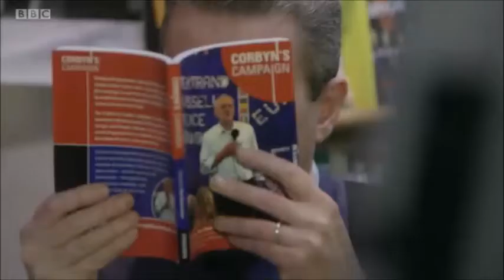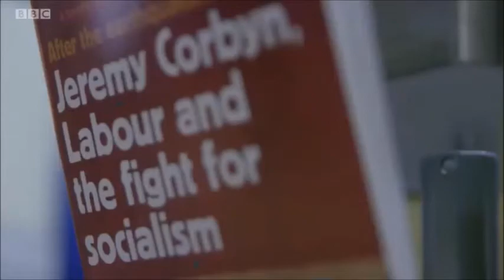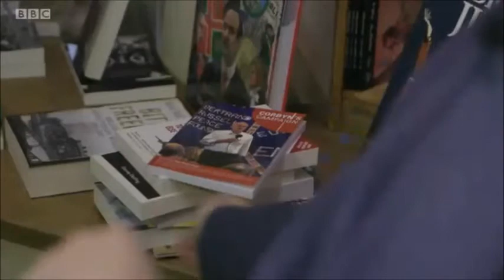Mark Serwotka discussing his return to Labour on bbctw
Mark Serwotka from PCS Union on BBC This Week with Andrew Neil